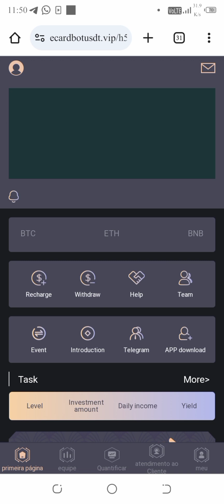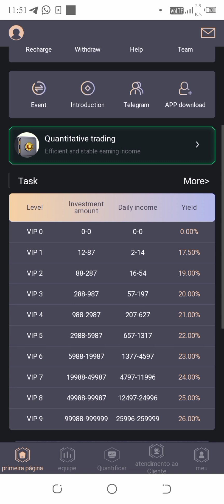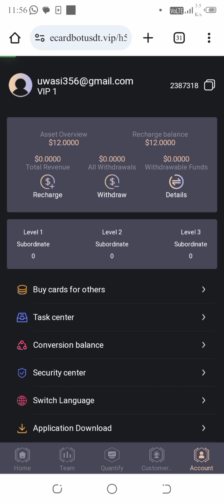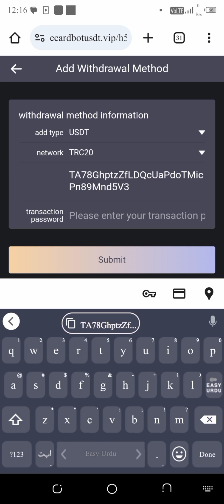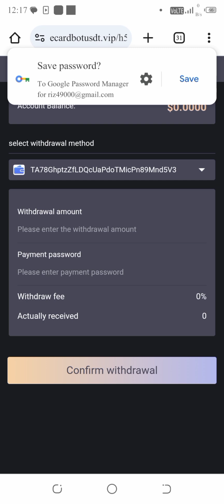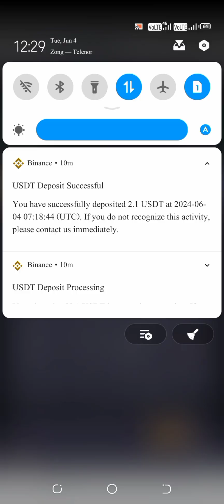How to work on ecardbot website || Best admin website || Must join it